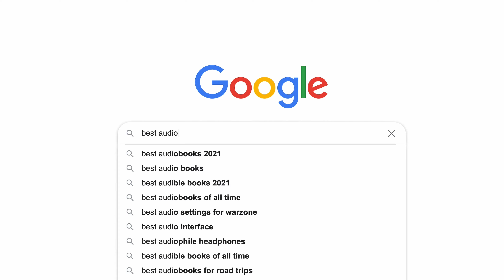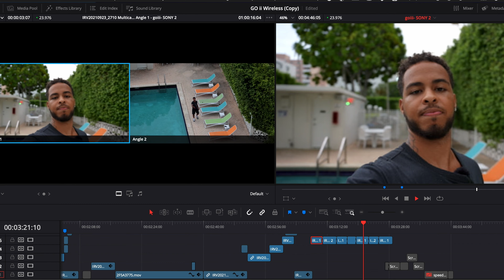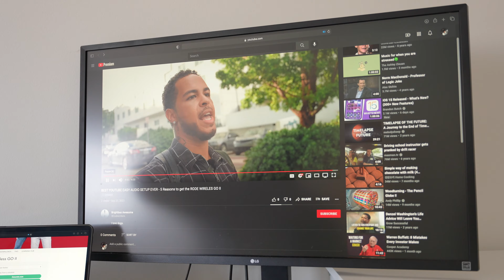RODE WIRELESS GO II - 5 REASONS TO MAKE THIS YOUR YOUTUBE AUDIO SETUP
BEST YOUTUBE AUDIO SETUP - 5 REASONS TO GET THE RODE WIRELESS GO II - REVIEW
I'm sure there are a lot of you, like me, who haven't exactly found your audio setup or are looking for ways to facilitate the entire process. Here's my opinion as to why I think this is the best purchase to people who are looking for an easy and convenient way to create without the hassles of regular on-camera microphones.

Favourite Camera for Video
Favourite Camera Photos and Vlogging
Gimbal I use
Favourite lenses EVER: (CANON)
Favourite lenses EVER (SONY)
My external recording Monitor for RAW video
Reliable editing/working external SSD drives